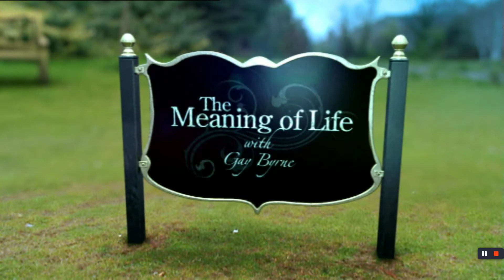The Meaning of Life, Gay Byrne With Noel Gallagher 2012